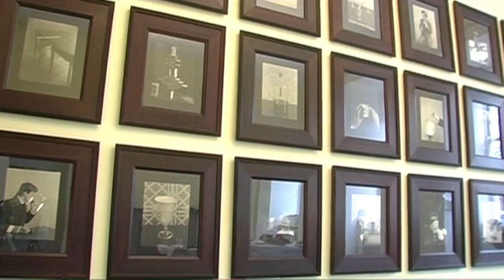Mark O Toole: Web Showreel 2009